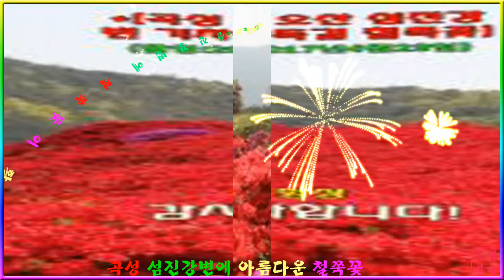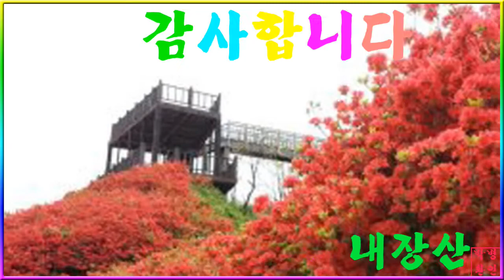곡성 섬진강변에 아름다운 철쭉꽃~PD